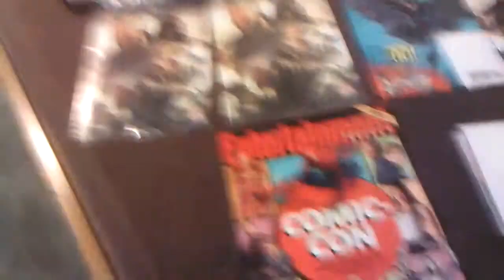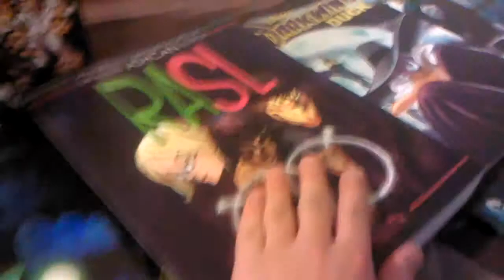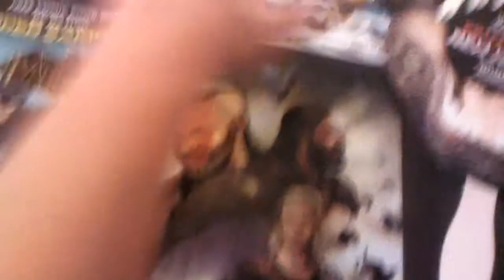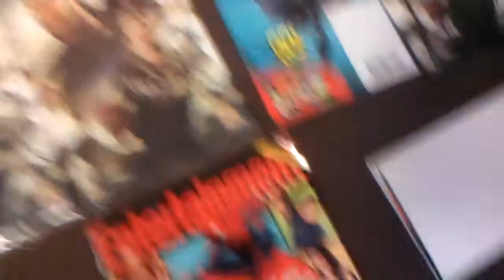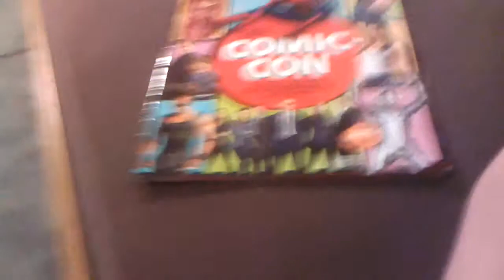Comic con 2013 pick ups